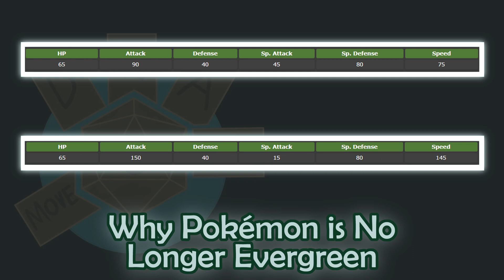Analyzing the Balance Argument - Why Pokémon is No Longer an Evergreen Series. | Game Design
Now that the dust has settled, I think it's time to take a look back at Pokémon Sword and Shield and one of the reasons for the changes this generation. Were all of the cut Pokemon and mechanical changes necessary to balance the competitive and casual metagame?

I'd love to hear your thoughts, so let's keep this discussion rolling down in the comments.

Go have a good game!
~Gabe

Stay in touch with any updates and ask me questions/make suggestions on the channel's socials!